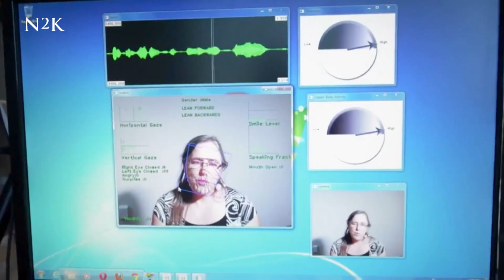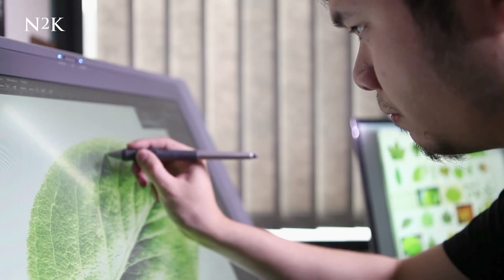Virtual Reality Used To Treat Mental Health Problems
Virtual Therapy: VR is taking off in the film and gaming industries, and now the medical profession are taking interest. New software is helping patients around the world to relieve mental health conditions like PTSD and Alzheimer's.

At Oxford University a new study has phobia sufferers immersed in claustrophobic or stressful situations. Professor Daniel Freedman explains, "After just 30 minutes of VR...there were large reductions in paranoia". As a sensory stimulator, carers say Alzheimer sufferers enjoy reduced agitation when using the therapy. Trialed in 50 US hospitals, it has also become a key tool in treating soldiers with PTSD.